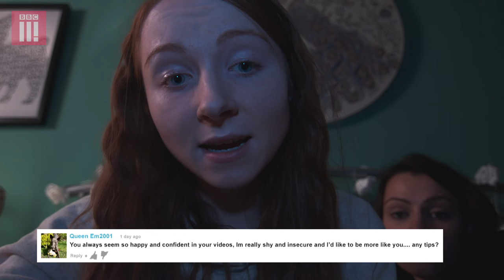3: Questions I've Never Answered | Overshadowed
It’s the day of Tara’s big birthday bash at the local Chinese restaurant. But after a run in with Wayne in the school cafeteria, Imo doesn’t feel like going.

If you have been affected by the issues raised in this series, the following organisations within the UK may be able to help